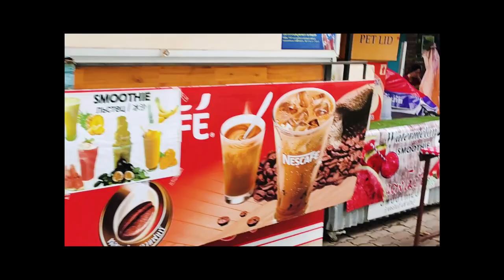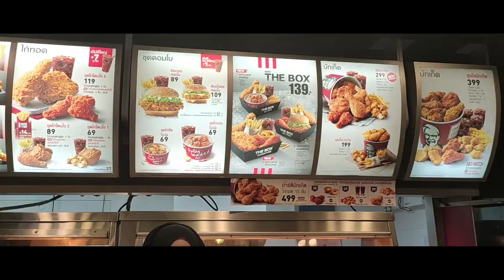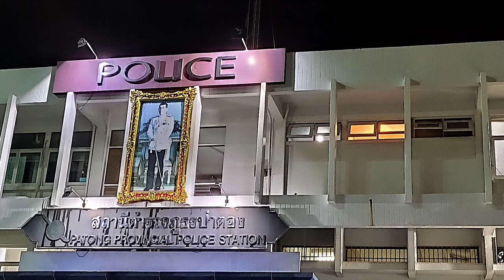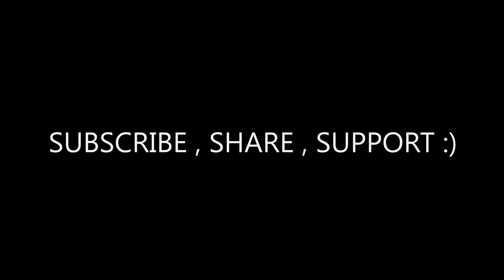Phuket || Phuket Vlogs || Phuket Thailand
Hi Everyone

So its Day 3 in Phuket & it was my last day in Phuket. In Day 3 i explored more places as compare to my other days on that day in Phuket we visit Shillong Temple , Sunset Point , Night Market & Rawai Landing.

Rawai Landing was that place where i went before Sunset point. I didn't Describe the name that time or forgot to Wrote the Name in Video as well.

If you saw that ice cream clip. well can you believe it that every dry fruit and other things was unlimited so can eat as much as you can except ice cream & its cost just 150bath.

Well Must Visit Sunset Point. you cant believe that some people suggest us that don't go there but trust me Don't Skip Sunset Point.
You will Thank me Later :)

Phuket, Phuket Night Life, Indians in Phuket, Phuket Thailand, Places to visit in Phuket, Places to Explore in Phuket, Must visit places in Phuket, Best stay in Phuket, patong beach Phuket, why Indians go to Phuket, Indians in Thailand, Cost of Thailand trip, Cheap stay in Phuket, Things to do in Phuket, Phuket Thailand

At the end i went POLICE STATION too.

WHY ?

My Trip In Short = Bangkok - Phuket - Phi Phi Island - Krabi